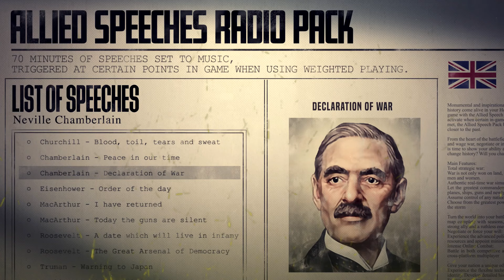Hearts of Iron IV: Chamberlain - Peace In Our Time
Good morning sir, you are listening to a musical composition from the game hearts of iron 4.
Would you like some tea?